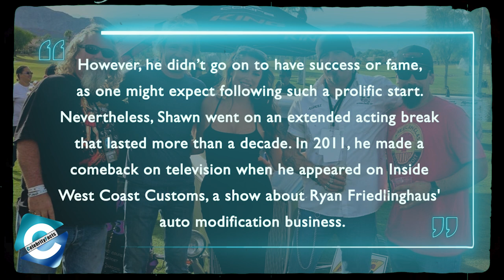Who actually owns Gotham Garage? Does Shawn Pilot own Gotham Garage?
Gotham Garage is an auto customization & renovation workshop located in California. Netflix's hit series, Car Masters: Rust to Riches suiting takes place in the auto workshop amongst the Gotham Garage cast members. Mark Towle, Shawn Pilot & Constance Nunes are at the main Car Masters: Rust to Riches crew who deals in various restoration work in the show.

The show has been successful amongst auto fans but Gotham Garage does share some controversies along the way. So, in this video, you will get to know all the rumors & controversies surrounding the custom shop & who actually owns Gotham Garage as of now. And, we will answer some of the queries made by the fans such as "Does Shawn Pilot own Gotham Garage", "Is Gotham Garage real", "Who is Gotham Garage owner", "What happened to Gotham Garage concept car", "Is Gotham Garage still in business", "What happened to Gotham Garage lawsuit", "Is Gotham Garage fake", & more.

00:00​ Who actually owns Gotham Garage? Does Shawn Pilot own Gotham Garage?
00:40 Who is Mark Towle?
01:20 Who actually owns Gotham Garage?
02:25 Who is Shawn Pilot?

Audio Credit:

Track: All the Fixings
Artist: Zachariah Hickman

Track: Dance 4x
Artist: TrackTribe

Track: Log Cabin
Artist: Silent Partner

Track: Play-Doh meets Dora
Artist: Carmen María and Edu Espinal